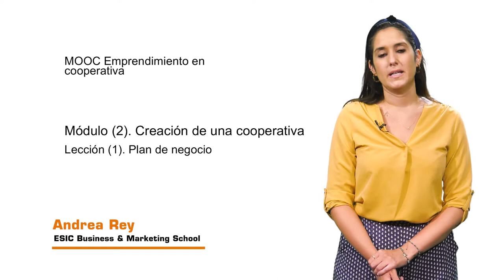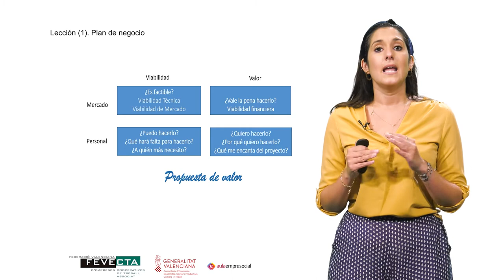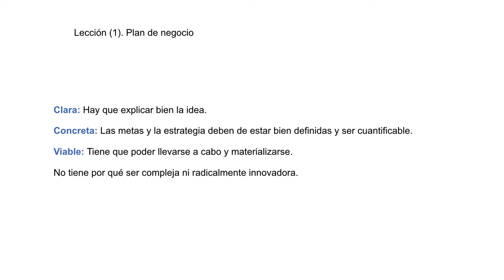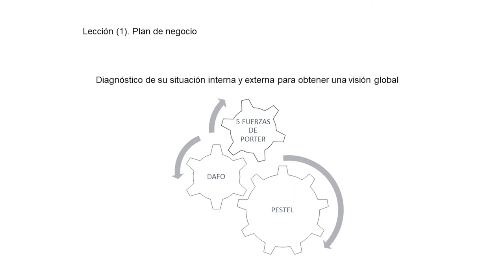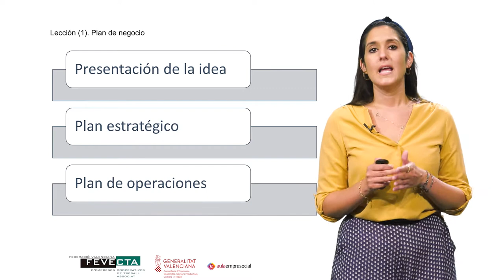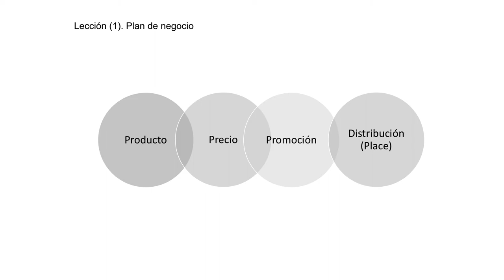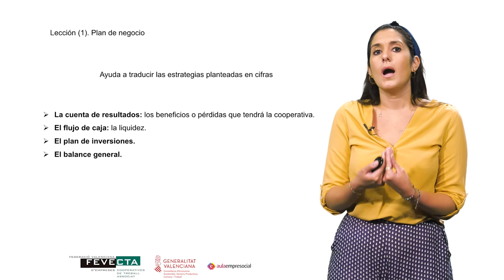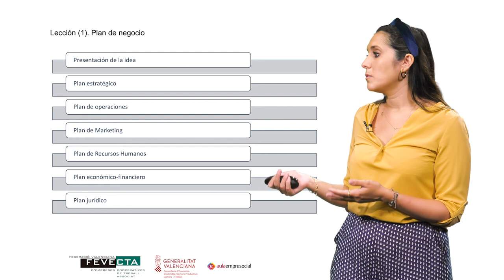MOOC_ Emprendimiento en Cooperativas_ Módulo 2.1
Autora: Andrea Rey